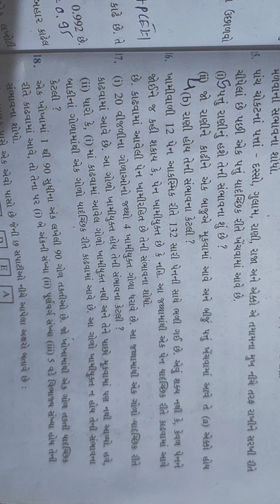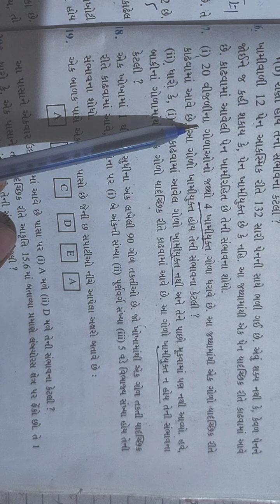std 10 maths ch 10 part 1 14 6 21